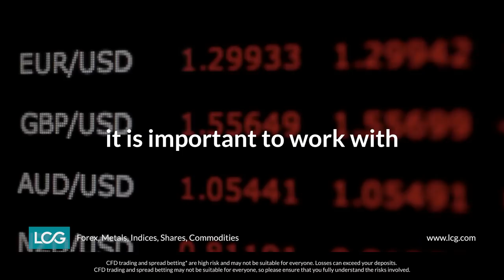Trade the world with LCG. 2018 TV Ad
LCG (London Capital Group) is a leading CFD and Spread Betting provider.